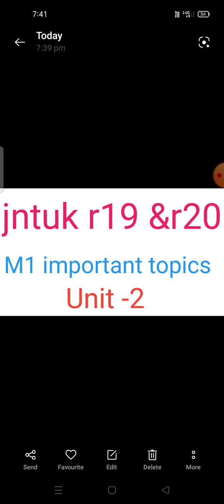jntuk r19 &r20 m1 important topics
for PDFs
gpay or phone pay or paytm number
after completing payment send screenshot to above  what's app number they will send pdfs